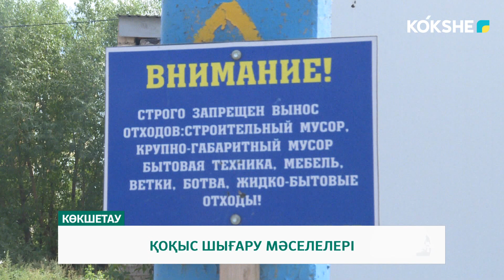ҚОҚЫС ШЫҒАРУ МӘСЕЛЕЛЕРІ